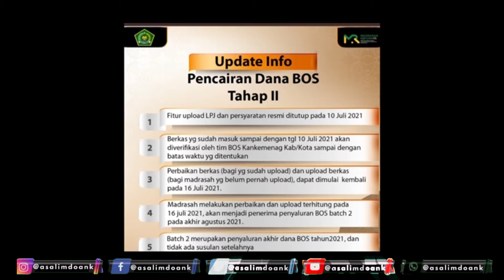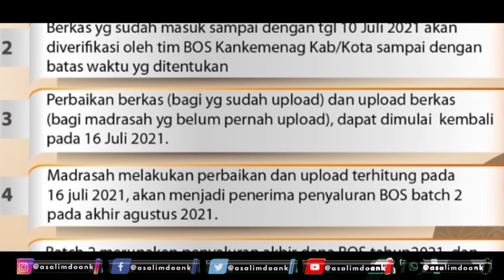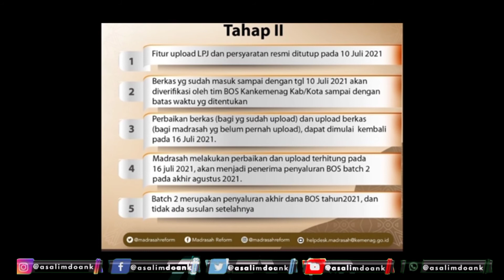Update Info Pencairan Dana BOS Tahap II 2021 Kemenag Kota Banda Aceh